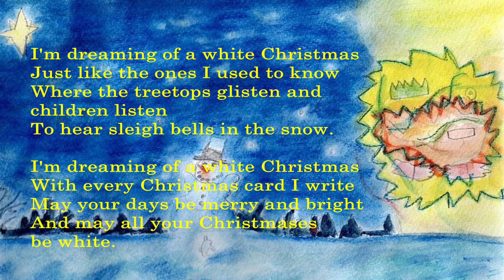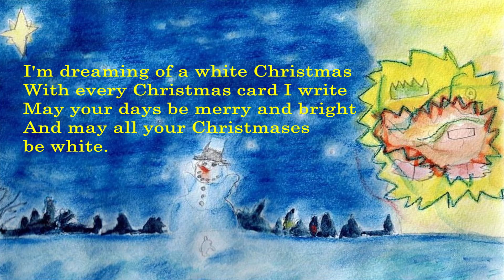White Christmas with words and music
Sequenced by unknown
(P) 2023 MH Productions